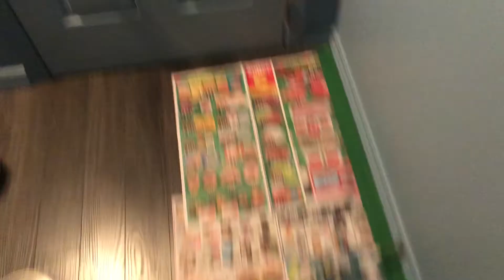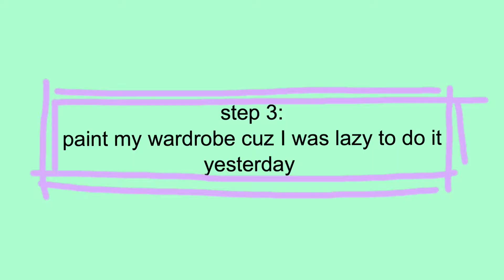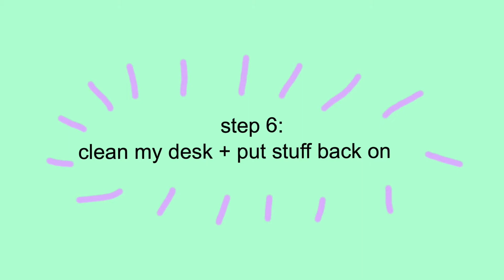room makeover *very minimalist*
hiii I was bored during winter break... so here's me getting my room a makeover. The video is in French but the English subtitle are available. enjoy :) hope you enjoy my room transformation ;)

Salut je me faisais chier durant les vacances de Noël alors voici une vidéo de moi qui re fait ma chambre. enjoy :)